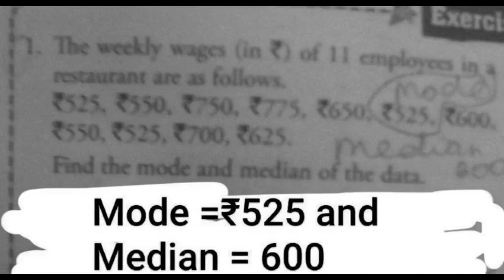MATHS XPRESS VII== MODE & MEDIAN EXERCISE 17.1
MODE & MEDIAN EXERCISE  17.1